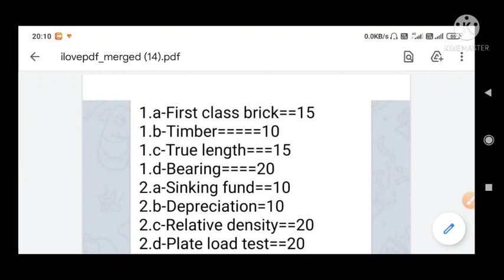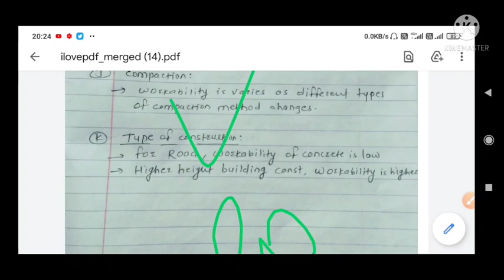SSC JE 2019 MAINS QUESTION PAPER & SOLUTION | QCAB PATTERN | EXPECTED CUTOFF |STRATEGY BY CPWD JEN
Government Job is one of the most sought after career opportunity for Engineering and Diploma Graduates.With a clear approach and appropriate guidance it becomes easy to crack the government examination whatever we opt to crack.

SSC JE 2019 MAINS QUESTION PAPER | QCAB PATTERN | EXPECTED CUTOFF

In this video, Er. Gaurav Kumar ( SSC JE 2018 AIR 70 CIVIL , CPWD JEN , RAILWAY DESIGN ENGINEER ,GATE  QUALIFIED ) will guide you how to strategically approach towards the different examination and what should be our plan of study to crack the examination.